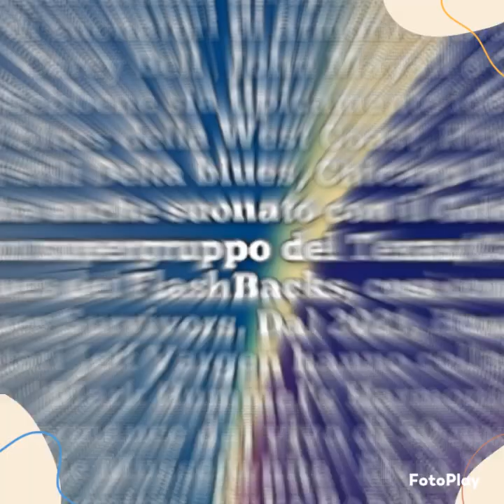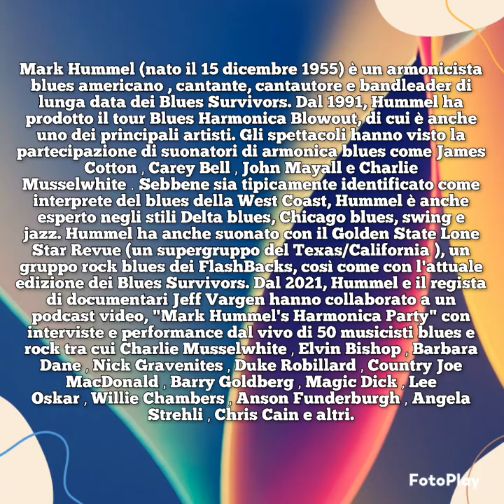MARK HUMMEL I'm Hooked